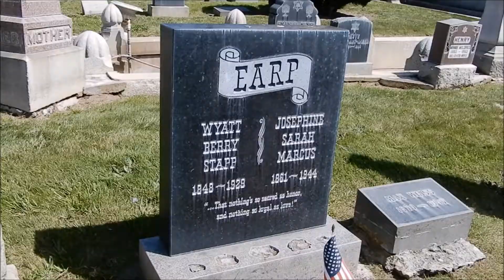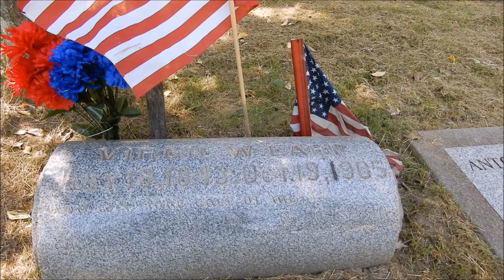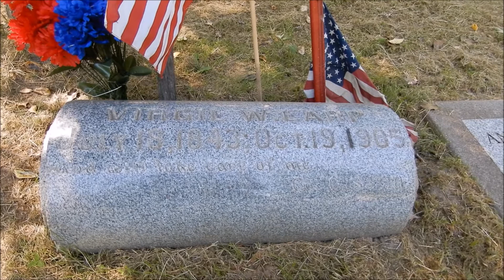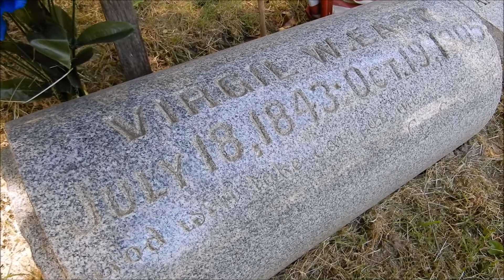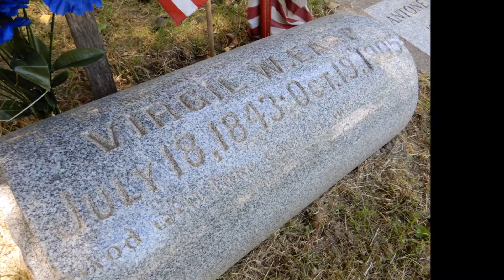Visiting Wyatt and Virgil Earp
Join me while I visit the grave sites of both Wyatt and Virgil Earp in today's vlog honoring our heroes on Memorial Day. (No all heroes wear capes!).

Day recorded: April 3, 2018 in Colma California and May 27, 2018 in Portland Oregon.
Date upload: Monday May 28, 2018 (Memorial Day).

Video location: Hills of Eternity Memorial Park in Colma California, and Riverview Cemetery in Portland Oregon.